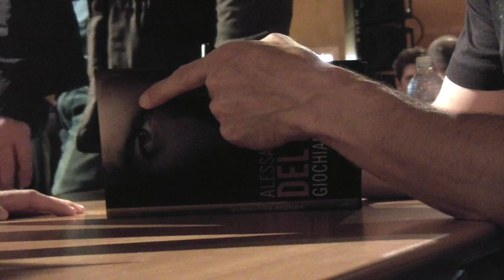ALESSANDRO DEL PIERO AL SALONE DEL LIBRO 2012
Alcune battute tratte dell'incontro con i lettori del mio libro.